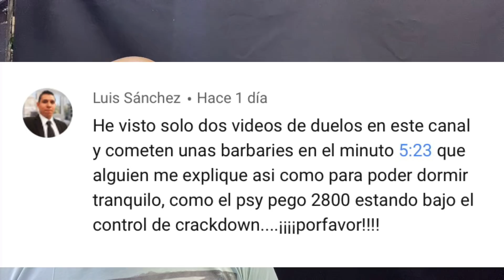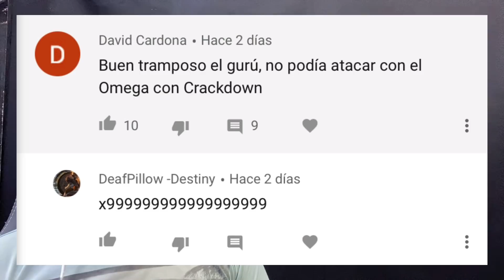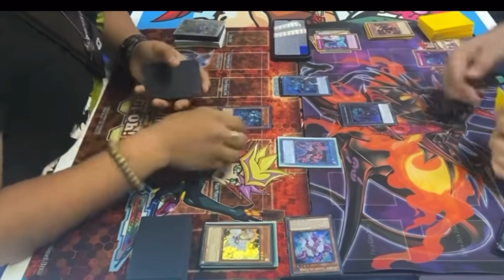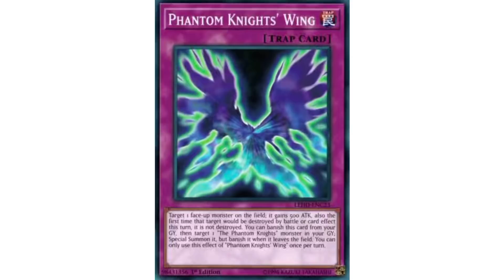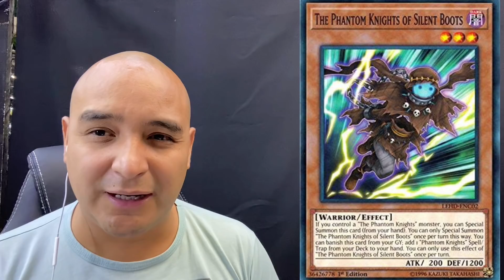PERROS TRAMPOSOS TEMPORADA 1 CAPITULO 7 "THE PHANTOM KNIGHT OF SILENT BOOTS"